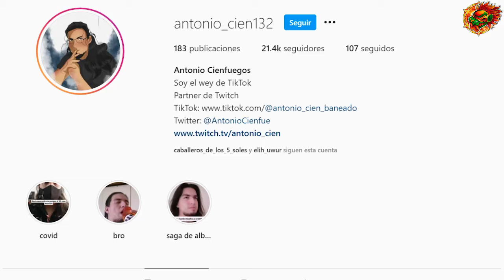Caballeros 5 soles Entrevista Antonio